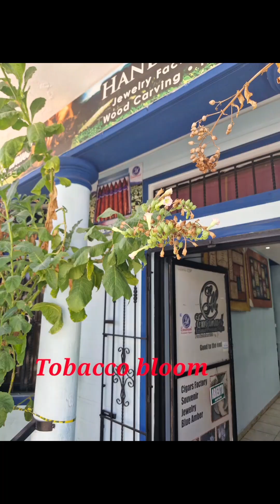Tropical Treasures: Exploring Unique Plant Life on a Caribbean Cruise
One of my favourite parts of cruising is discovering the exotic plant life thriving in different ports of call. In this video, I have compiled highlights of the tropical trees and plants I encountered on my recent cruise. Onboard, I was fascinated by a stunning installation above the ship's atrium: a bauble suspended in mid-air with a thriving Ficus tree (Ficus Benjamina, or 'Weeping Fig') growing from it.
In the Dominican Republic, castor oil plants (Ricinus Communis) grew in abundance, along with countless varieties of palm trees. Though I don’t smoke, I visited a cigar-making shop with a beautiful tobacco plant (Nicotiana tabacum) in full bloom. At a rum aging cellar, I came across black sugarcane, originally from India, cultivated on the island to produce molasses, sugar, and the many types of rum they make.
In St. Maarten, we spotted large, vibrantly coloured iguanas basking on bushes beside buildings. Umbrella Street in the Dominican Republic was also unforgettable, with rainbow-colored umbrellas suspended above and lush pink bougainvillea climbing light posts and building walls. The street is often filled with classic cars, evoking a sense of old-world Cuba.